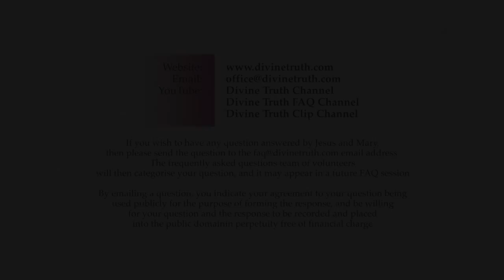How does denial ruin my relationship?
Q01. How does denial ruin my relationship?

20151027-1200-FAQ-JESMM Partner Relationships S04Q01